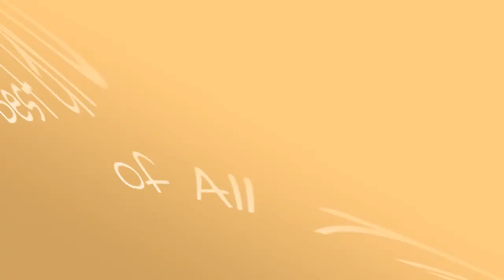The Best Green Bay Packers Of All Time ➊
This is a list of the best Green Bay Packers of all time. The Pack. The Green and Gold. These are names associated with one of the proudest sports teams of all time: the Green Bay Packers. As the only team that is community owned, the Packers are one of the few small town teams in professional sports. Yet the Packers have been able to attract some of the best players in football history to Green Bay, Hall of Fame-level Packers players. The Packers have won an NFL best 13 championships in its history, including four Super Bowl titles. Due it's success as a franchise, Green Bay has the nickname of Titletown U.S.A.
Some of the best quarterbacks in football history have worn green and gold. Bart Starr, Brett Favre and Aaron Rodgers have all won Super Bowl MVPs and have helped uphold Green Bay's longstanding tradition of winning. High-powered offenses have been the hallmark of the best Packers teams. Don Hutson is a wide receiver who is considered one of the best Packers ever, along with offensive lineman Forrest Gregg. Sterling Sharpe seemed destined to join the pantheon of Packers greats, but the star receiver suffered a neck injury that pre-emptively ended his career. But recently retired Donald Driver, a former 7th round pick, is one of the best, most revered Packers ever. Driver is one of the best players in Packers history and has the numbers to back it up.
This is the list of the greatest Green Bay Packers of all time
0:00 - Intro
0:00:08 - Dave Robinson
0:00:32 - Max McGee
0:00:39 - Ahman Green
0:01:04 - Antonio Freeman
0:01:26 - Davante Adams
0:01:33 - Willie Wood
0:01:40 - Herb Adderley
0:02:04 - Forrest Gregg
0:02:28 - Brett Favre
0:02:52 - Jordy Nelson
0:03:17 - Charles Woodson
0:03:39 - LeRoy Butler
0:04:01 - Donald Driver
0:04:17 - Jim Taylor
0:04:40 - Sterling Sharpe
0:05:03 - Willie Davis
0:05:10 - Jerry Kramer
0:05:17 - Paul Hornung
0:05:42 - Aaron Rodgers
0:06:06 - Reggie White
0:06:29 - Curly Lambeau
0:06:51 - Vince Lombardi
0:07:13 - Ray Nitschke
0:07:22 - Bart Starr
0:07:31 - Don Hutson